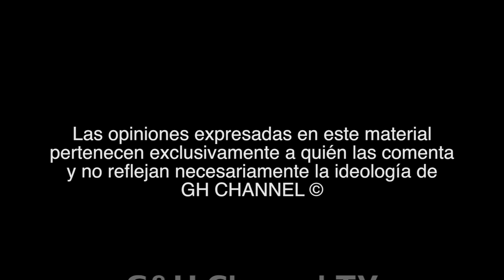AstroSenda de Kitty Bracho -Horóscopos de Junio 2014